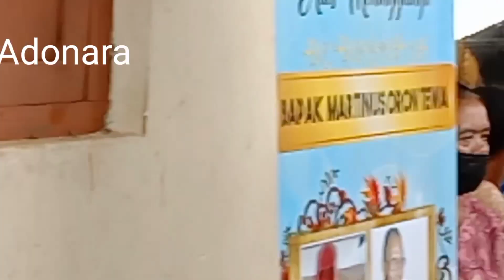Kisah Hidup Tokoh Revolusioner Masa 70'an Alm.Martinus Oron Tewa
Perjalanan hidupnya sangat menginspirasi banyak orang lewat tutur kata dan Budi adatnya.
Ikuti Kisah Hidupnya.